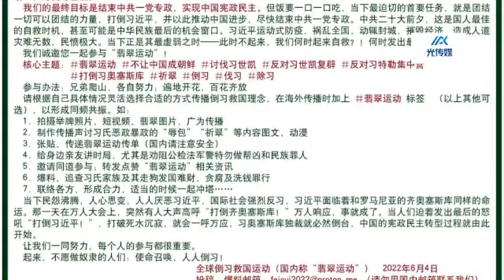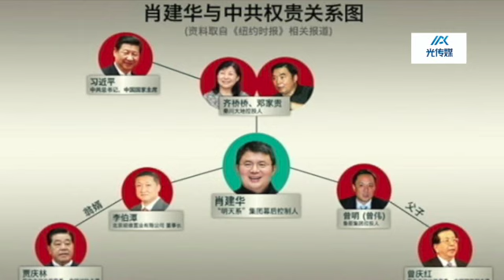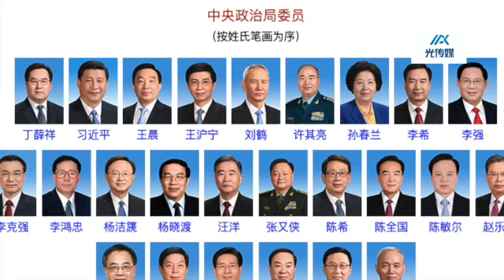冯崇义：反腐败压倒反独裁，阻碍中国政治进步【嘉文播报 No. 74】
反腐败压倒反独裁，阻碍中国政治进步

作者：冯崇义

据信，最后敲定中共二十大人事安排的在中共中央工作会议，本周已经在北戴河拉开帷幕，山雨欲来风满楼。这个会议举世瞩目，因为它事关中国和世界的前途命运。按照中共的现有规定，习近平两届任期期满，在二十大上必须到站下车。这样一来，既祸国殃民也戕害世界的习近平政治路线就会终结，中华民族有机会拨乱反正，甚至于启动宪政转型。但是，习近平登基以来一直以权谋私，为了推翻任期制度、恢复终身制而无所不用其极。一旦习近平在二十大上破例连任第三届中共总书记，羽翼丰满的习近平便会按照他登基以来任人唯亲的一贯做法，更加肆无忌惮地在整个国家政权体系中安插“习家军”仆从跟班，变本加厉地推行习近平政治路线，对中国和世界造成更大祸害。

在此千钧一发的关键时刻，能够决定习近平政治命运的中共政要，将会做出何种选择？

一段时间以来，“习下李上”的传言甚嚣尘上。这种传言不胫而走，因为它是人心所向、反映很多人的心声。习近平倒行逆施、以个人独裁取代集体领导、复辟极权专制，天怒人怨。习近平入承大宝、掌握中国最高权力十年，已经向全世界充分证明，他是一位狂妄无知、心狠手辣的独裁者。天下苦习久矣，朝野上下不仅期待去习者众，一些人还采取了各种实际行动，特别是6月14日有人用中文和英文同时发布《全球倒习救国“翡翠运动”倡议书》，号召全球关注中国和世界前途命运的人相互呼应、联手倒习。

中共衮衮诸公顺应民意，在北戴河会议上集体逼宫，迫使习近平按照中共的明文规定交出权力，无疑是倒习最便利的现成机制。

唯一担心的是，有权决定习近平去留的那些中共党国要员，不敢迈出集体逼宫这一步。他们之所以不敢迈出这一步，是因为防不住习近平使出“铁腕反腐”这一杀手锏、疯狂反扑。

习近平及其跟班，用“铁腕反腐”这一杀手锏剪除异己、制服政治对手，屡试不爽。从中共十八大到中共十九大的五年间，“习王联盟”就以贪腐罪名拿下两位正国级的官员和四位副国级官员，特别是隔代指定的接班人之一孙政才。以贪腐罪名拿下的中央委员和中央候补委员，占总数的百分之十二。按照党纪国法的严苛规定，在贪腐问题上，中共高官几乎无人免俗，包括习近平本人。但是，习近平并不是真心反腐，特别是没有从制度上反腐，而是选择性反腐，以反腐之名行“黑吃黑”之实，打击政敌、清除异己。那些被习近平以贪腐罪名拿下的中共高官，并不是因为他们贪腐，而是因为他们对习近平有异心，至少是习近平认为他们对习近平有威胁、不忠诚，或者“忠诚不绝对”。

相对于独断乾纲、滥用专制权力的“窃国”大罪，财色之贪只是“窃钩”之举。“窃国者侯、窃钩者诛”的荒唐闹剧，在秦始皇开启的中国皇权专制“家天下”已经上演了两千余年，在中共极权党国和后极权党国的“党天下”仍在继续上演。

在北戴河会议前夕，牵涉甚广的肖建华案、孙力军案、傅政华案，分别于7月4日、7月8日和7月28日秘密开庭审理。众所周知，肖建华同时充当多个权贵家属的白手套，掌握他们的顶级财务机密；孙力军、傅政华在政法系统根深叶茂、后台无比强大。习近平及其打手爪牙的政治权谋十分明显，就是利用这些贪腐案件，迫使涉案中共高官俯首听命或与习近平达成幕后交易。很有可能，他们已经达成幕后交易、“斗而不破”。

按照中共帮规，中共中央政治局现任和离任常委有权集体决定习近平在总书记位置上的去留，尽管中共总书记形式上是由中共中央委员会选举或罢免。在中共中央政治局现任常委和仍然在世的离任常委中，几乎没有人真心希望习近平连任。前任总书记江泽民和胡锦涛当然不愿看到习近平继续连任，因为他们的政绩和名望被习近平抹杀否定，他们的亲信部下被习近平大规模清洗，他们所要维持的后极权格局被习近平打破，他们的子女受到到习近平的整肃威胁，而且在他们过世之后其子女后辈很有可能被报复而死无丧身之地。将习近平扶上大位的红二代前带头大哥曾庆红被彻底边缘化，而且亲属和原部属受到习近平残酷打压，早就悔青肠子、对习近平是必欲除之而后快。前任总理温家宝以亲民务实名世，对深化政治体制改革、甚至于宪政转型情有独钟，而且在离任前不遗余力将倾向极权复辟的薄熙来拿下，习近平登基以来将薄熙来的极权复辟从重庆推向全国，与温家宝显然势不两立。现任总理李克强热望习近平到站下车，符合人之常情，因为李克强在改革开放之后的北京大学接受系统的高等教育，先后主修法律和经济，熟谙而且向往现代法治和市场经济，本来是胡锦涛嘱意的接班人，却阴差阳错被习近平夺嫡，在习近平登基之后变成窝囊透顶的“废太子”，受尽习近平的排挤与凌辱。现任国家副主席王岐山，上个世纪八十年代曾经积极投身改开大业，博得开明能干之名声，而且在江泽民、胡锦涛时期在国内外积累了深厚人脉，却在习近平自封的“新时代”被习近平利用充当专干脏活的打手，主政中纪委而成为头号酷吏，相当于明朝的东厂厂公，结果又功高震主，被习近平贬为徒具虚衔的国家副主席，王岐山落得此等下场，难免忿忿不平、心有不甘。那些本来胸无大志的利禄之徒，被习近平断绝财路，对习近平也都恨之入骨。

阻击习近平连任，对中共中央政治局现任常委和仍然在世的离任常委而言，无论于公于私，都是明智选择。但是，要做出这样的选择，面临巨大风险，特别是习近平特务统治的严密监控达到水银泻地的程度，使得“反贼”们无法串谋抱团。时下倒习暗潮汹涌、满城风雨，中共顶层反习势力的策划异动或推波助澜，不难想象。但是，他们有智慧和勇气破釜沉舟放手一搏、哪怕鱼死网破也在所不惜吗？他们此时痛改前非、将功赎罪，将会得到世人的宽恕、在壮丽的和解中共创未来。

为了给今次北戴河会议定调，甚至于是为了给中共二十大定调，不伦不类的“省部级主要领导干部‘学习习近平总书记重要讲话精神，迎接党的二十大’专题研讨班”于7月26日至27日在北京举行。习近平到场重弹陈词滥调，说他已经将天下安危系于一身，二十大所要解决的是“举什么旗、走什么路”的问题。习近平举的是独裁专制的破旗，走的是极权复辟的邪路。与习近平愿望相反，当今中国所需要的是高举反对独裁专制的义旗、走宪政转型的正路。

除了习近平那一类顽固不化的极权主义者，中国朝野上下拥抱以个体自主和个人自由为核心的现代性的人们，认识到了反独裁专制比反贪污腐败重要亿万倍。就中国历史而言，支持独裁专制惩治贪污腐败的陋习已祸国千年。走出仰赖独裁专制惩治贪污腐败的误区和陷阱，国人刻不容缓。